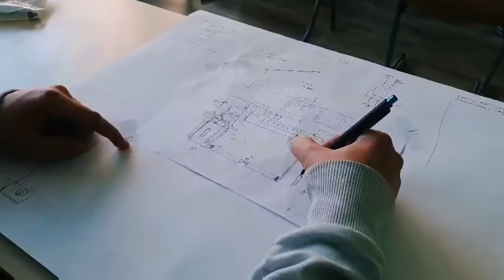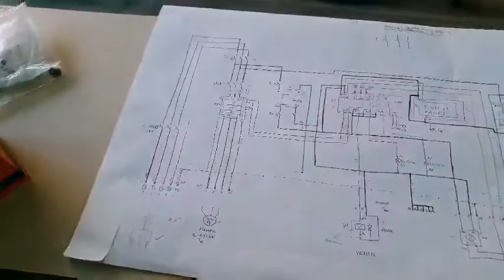Promotivni video smijera Mehatronika